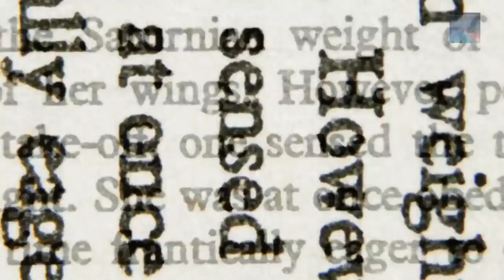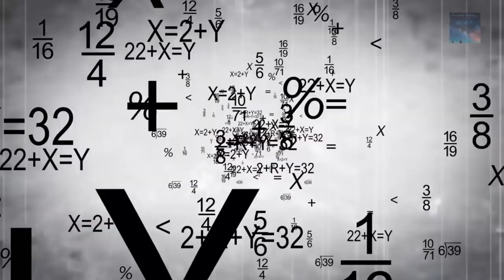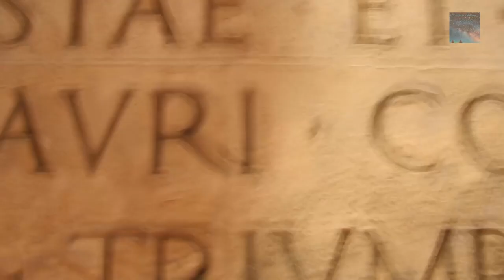A 12 FOOT GIANT WAS KILLED IN AFGHANISTAN IN 2002! (2018)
A 12 foot tall, red haired, cave giant was killed by military personnel in Afghanistan, in 2002!